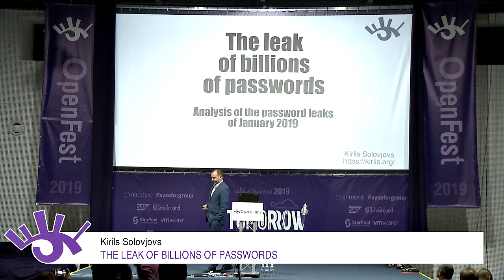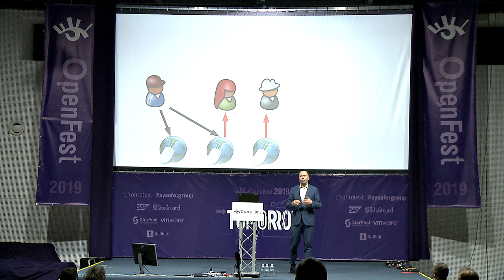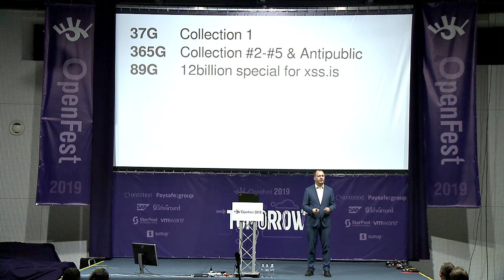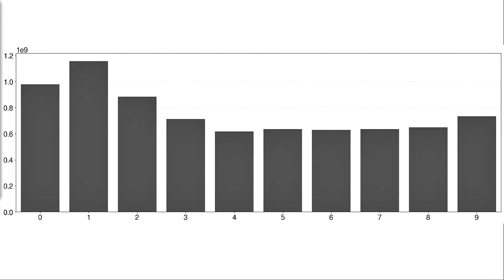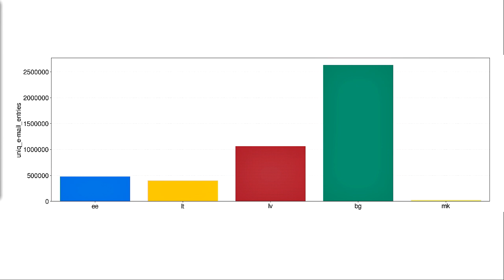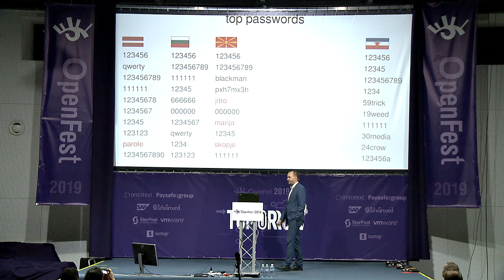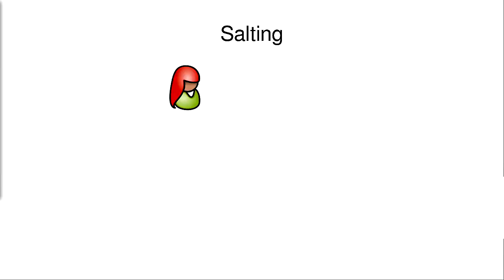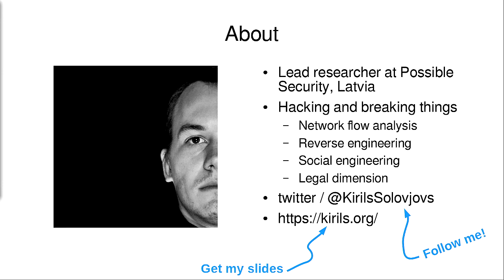The leak of billions of passwords - Kirils Solovjovs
Beginning of 2019 marked the time of many underground user:password databases leaking into the general internet. What's inside those leaks? Who's at risk? How did that happen? And what do we do now?